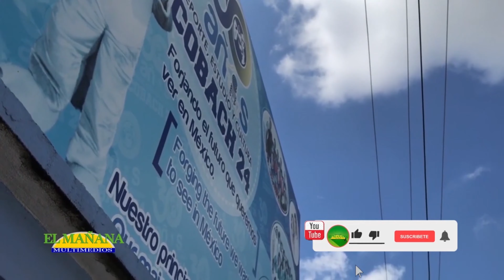Uniforme en Cobach no será obligatorio